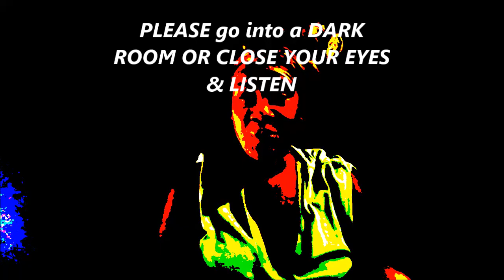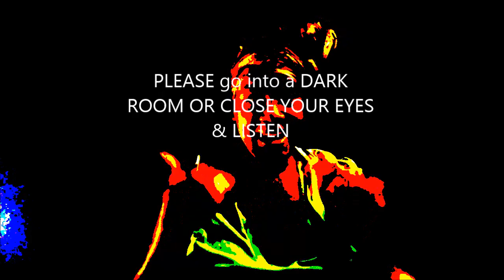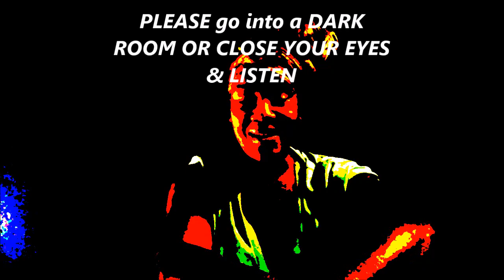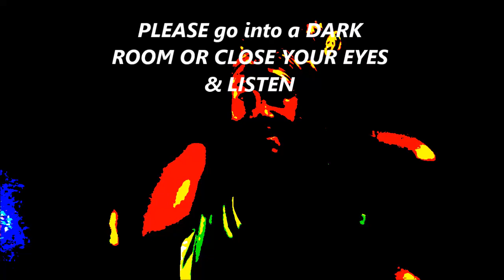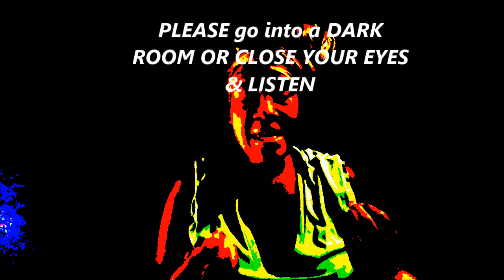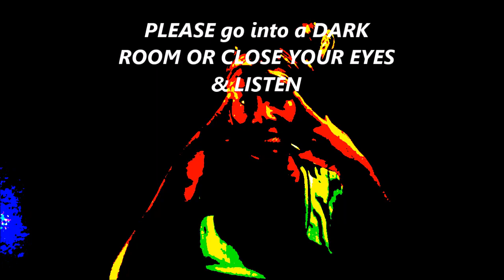Its time to Quantum Jump Divine Listen w/ ears INSIDE darkness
There is nothing to see here (ok there was LMAO !!! but I messed that up) so we turn it into an exercise that will get you to bypass the programming and resonate with your soul. INSIDE OF DARKNESS YOU WILL FIND THE LIGHT. So please just focus on the words and Close your eyes, listen to me, with your HEART/SOUL and not your ego. Concepts like these are hard to innerstand without being triggered by the ignorance of the ego. If you are aware and not quite conscious listen and give it time to sink in. The seed has been planted it's just going to take a small shift in your consciousness to feel into what I'm conveying to you.

Much love
KB

Spiritual Mind body spirit/soul 🌈 Total Transformation to a New Reality and Ascension

🌈 For parasite cleanse:
Tea $21.91 Capsule $17.21 Heavy metal Detox $21.91
   100% organic & filled w/ Loving, Energy & Light for extra healing

🌈 Readings   🌈Consultations of Transformation

for TI's and newly awaken beings a supernatural group
cosmic awakenings